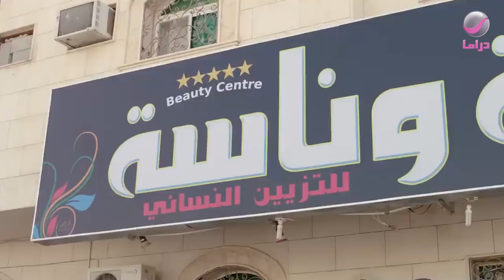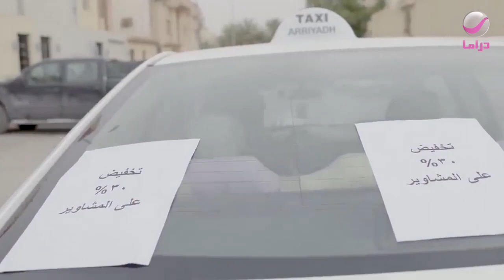🤣كل شئ نسائي أتحول لرجالي بعد أختفاء النساء I شباب البومب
في هذا الجزء من المسلسل يتناول العديد من القضايا التي تهم الشباب سواء كانت قضايا (اجتماعية، اقتصادية، ترفيهية أو حتى صحية) طارحا مجموعة من الحلول لتلك القضايا والمشاكل في شكل كوميدي وتراجيدي.

طاقم العمل: عبدالعزيز برناوي ، فيصل العيسى،  سامر الدوسري (سامر الخال) ، مهند الجميلي ، بهاء السعيد،  عبدالعزيز الفريحي